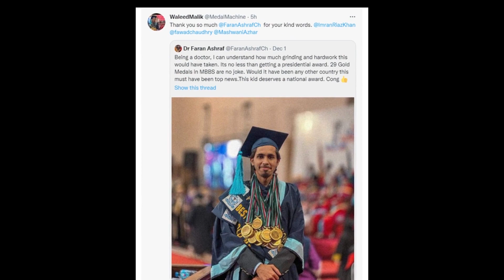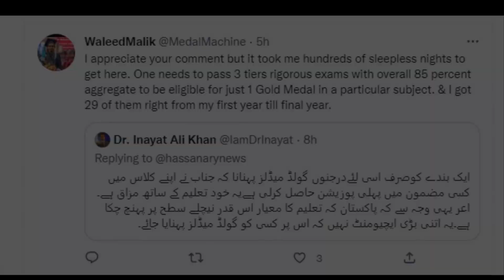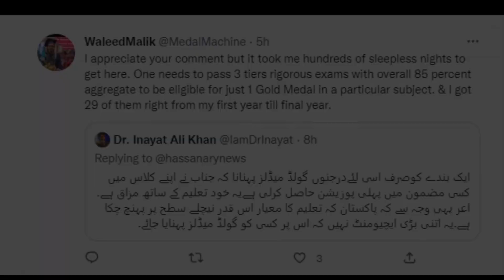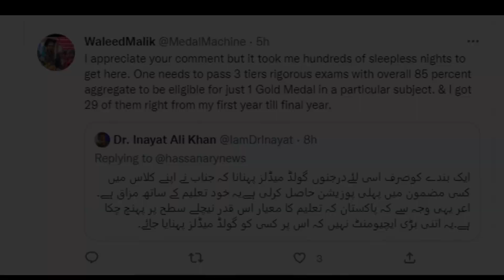MBBS graduate Dr Waleed Malik got 29 Gold Medals‖ waleed malik tweet ‖gold medalist waleed interview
Gold medalist waleed malik from lahore. mbbs dr
waleed malik hold 29 gold medals
dr waleed tweets are being viral. in this videos his tweets are being shard. the way waleed encourage medical students.

proud of pakistan waleed malik 29 gold medal holder mbbs doctor have big achievement